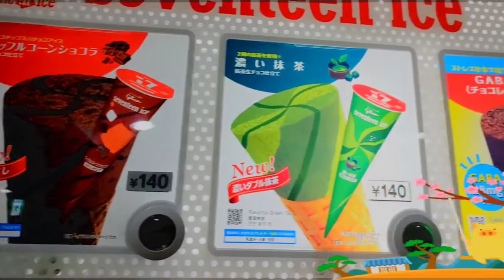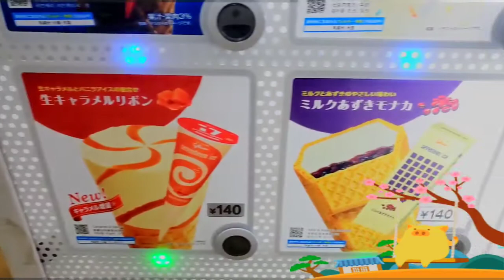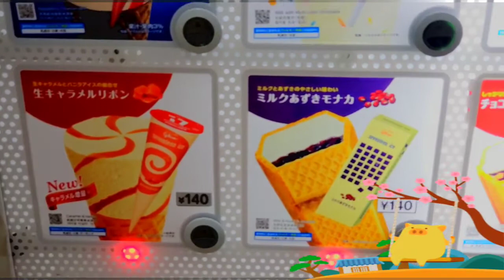COOLEST Vending Machine in Japan | FilipinoFamilyInJapan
At slightly over 5 million nationwide, Japan has the highest density of vending machines worldwide. There is approximately 1 vending machine per every 23 people, according to the Japan Vending Machine Manufacturers Association. Annual sales total more than $60 billion. And they are marked by an incredible variety! @KENZOKUNTV